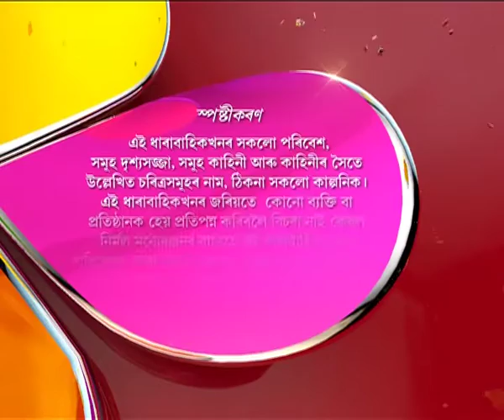Akaxor Thikona Bisari | 7th July | Full Episode | No 70